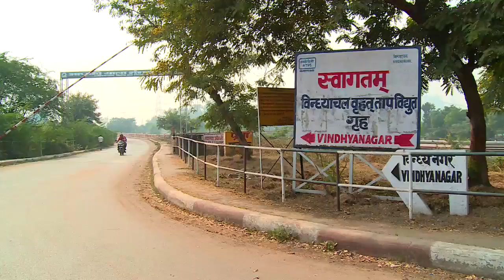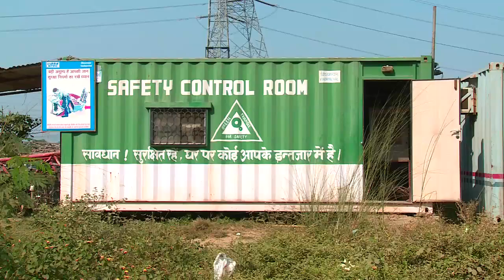NTPCVindyachal Stage 5 - Making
After commissioning of Stage - V (500 MW), Vindhyachal Thermal Power Station became the largest power station in India, with an installed capacity of 4760 MW (on 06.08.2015). It is located in Singrauli district in the Indian state of Madhya Pradesh. The coal for the power plant is sourced from Nigahi mines, and the water is sourced from the discharge canal of Singrauli Super Thermal Power Station.

This video is documentary about the challenges faced during civil construction and achievements of Stage V.